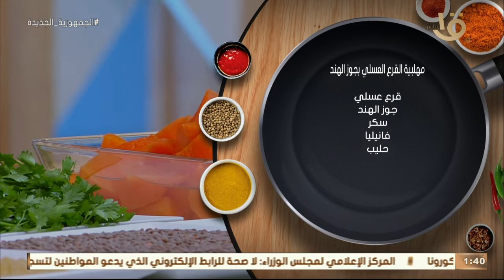أكلة أمي | "مهلبية القرع العسلي بجوز الهند" بالطريقة المغازية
أكلة_أمي
▶▶ Follow us ▶▶